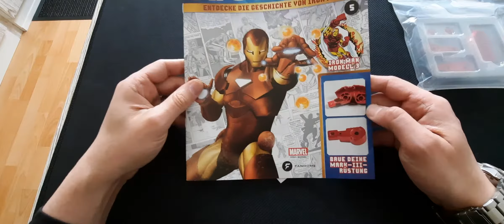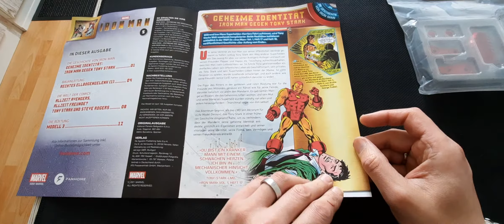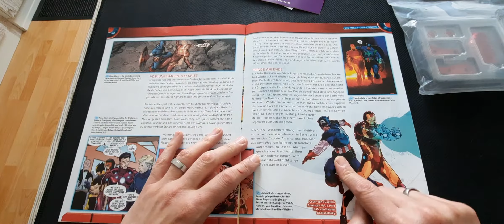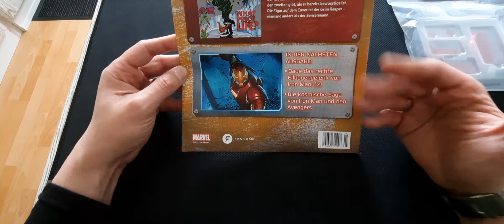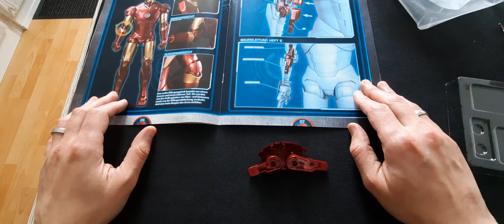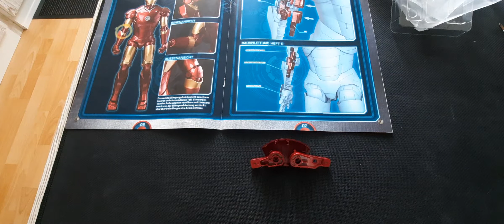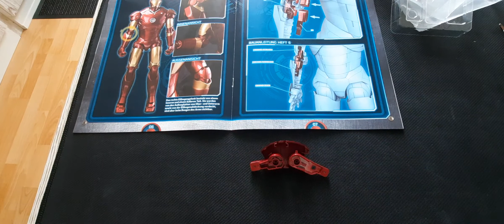Bau den Iron Man Ausgabe 5 Fanhome